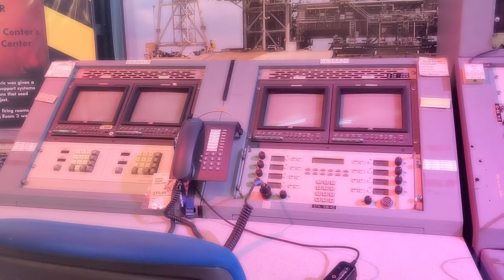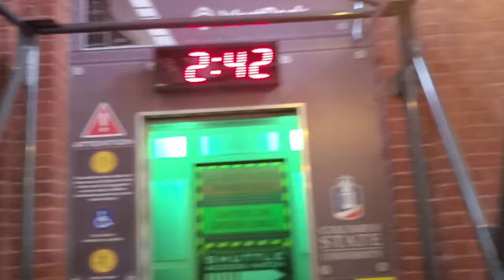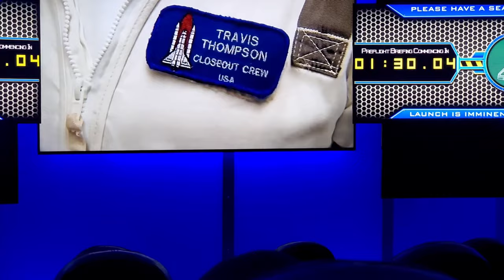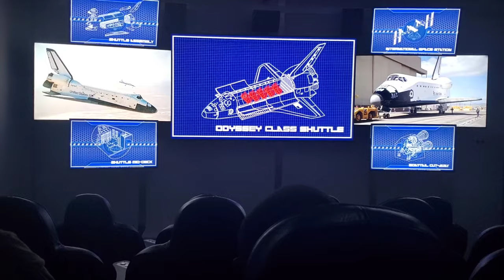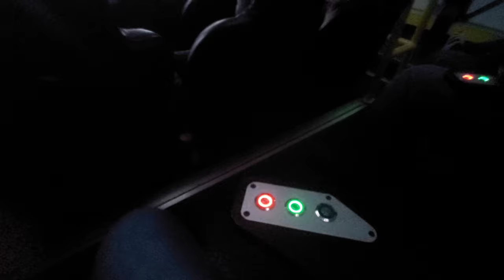There's a snake in my house!!! Coca Cola Space Science Center Family Vlog